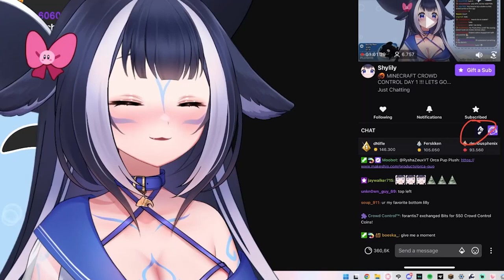Lily plays Minecraft but her chat controls the world | Funny moments and deaths compilation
Music used in the video:
► Song 1: Mélonade - Magic
► Song 2: leon chang - cinnamon
► Song 3: Mélonade - Daydream
► Song 4: chromonicci - Irresistible